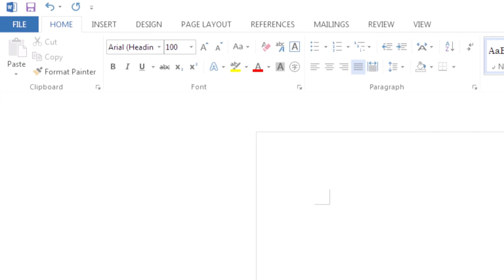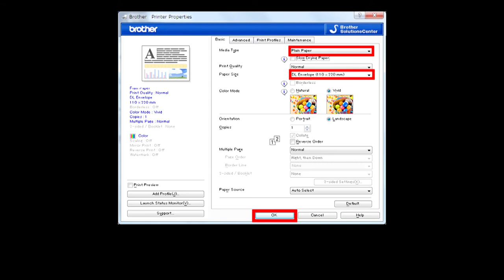Load Envelopes [Brother Global Support]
MFC-L8900CDW

faq00003097_023